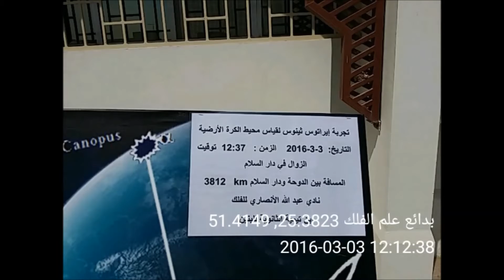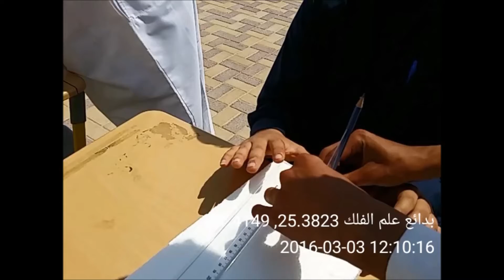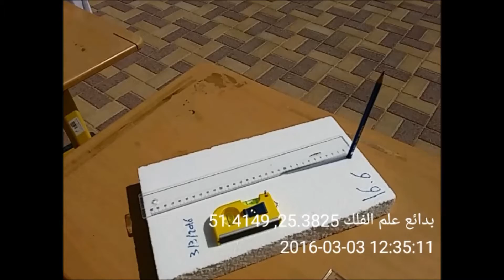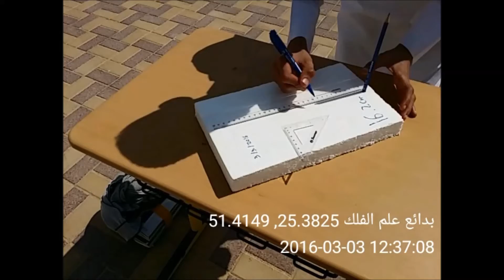تجربة قياس محيط الكرة الأرضية في مدرسة ابن تيمية الثانوية للبنين 3-3-2016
نادي عبد الله الأنصاري للفلك